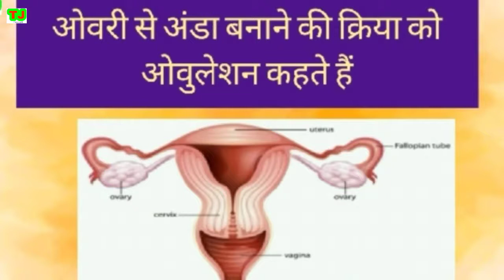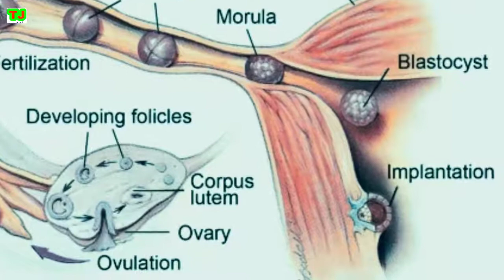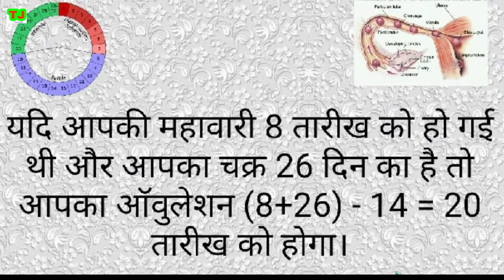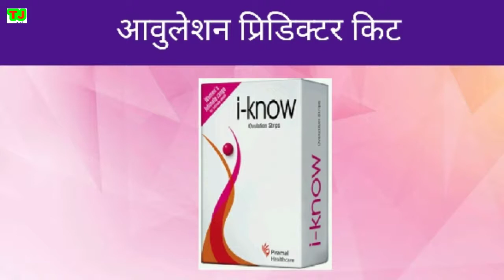How do you count safe days ?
In this video told about ways to calculate safe and unsafe periods in hindi.

इस वीडियो में महिला के ऑवुलेशन के दिन को पता करने का तरीका बताया गया है। कृपया वीडियो पूरा देखें। वीडियो में उन सुरक्षित दिनों के बारे में बताया गया है, जिस दौरान यदि आप संबंध बनाएंगे तो भी गर्भ नहीं ठहरेगा।